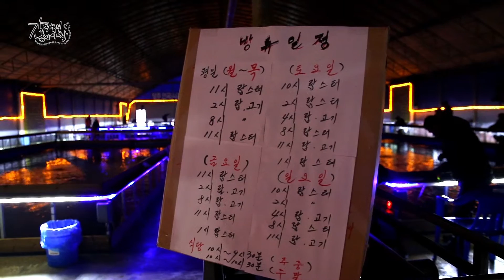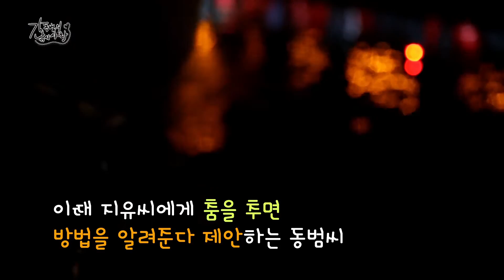한국낚시방송 피싱TV- 김동범의 낚시사랑 24회 기산연곡낚시터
김동범의 낚시사랑 24번째 이야기

겨울하면 떠오르는 송어! 그 송어의 손맛을 느끼기 위해

찾은 이곳은 경기도 양주의 낚시터~

벌써부터 송어 낚시를 즐기는 조사님들이 가득한 이곳!

오늘은 김동범과 어복녀 김지유가 떴다~

엄청난 방류량으로 쉴세 없이 올리오는 송어들~

그리고 10분거리의 실내낚시터에선

참돔, 농어, 우럭 그리고 로브스터까지 만나볼 수 있는데요~

겨울을 만끽하며 손맛을 느낄수 있는 송어와

따뜻한 실내에서 가족들과 함께할 수 있는 바다낚시까지~

그래서인지 조사님들의 사랑을 듬뿍받고 있는 이곳!

실내와 실외를 한번에 즐길 수 있어

겨울 낚시를 즐기고 싶은 조사님들에게 안성맞춤!

과연 과연 어복녀 지유씨는 어떤 어종을 낚아낼지~?

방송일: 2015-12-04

어종: 송어, 로브스터. 참돔, 우럭. 농어

촬영지: 경기도 양주시 기산낚시터 & 연곡바다낚시터